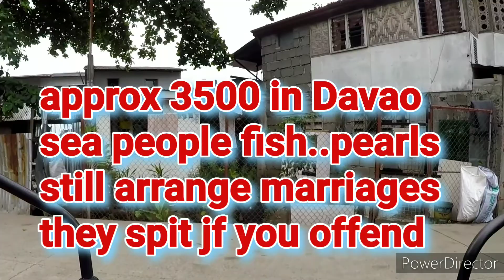UPDATE TALOMO BRIDGE and BADJOA TRIBE COASTAL ROAD DAVAO CITY ph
Sunday and it's a day of surprises..looking at new coastal road project and walking through the Sea Gypsies home under the new bridge ..join me